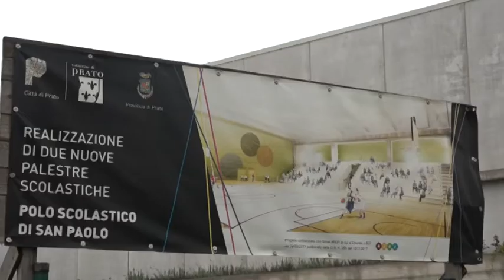sopralluogo al polo sportivo di san paolo